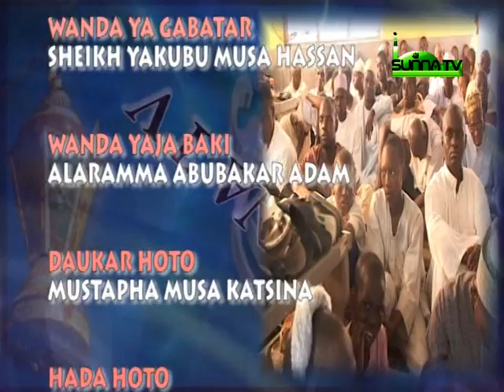Sheikh Yakubu Musa Hassan (Tafsirin Ramdan 1434/2013 13)